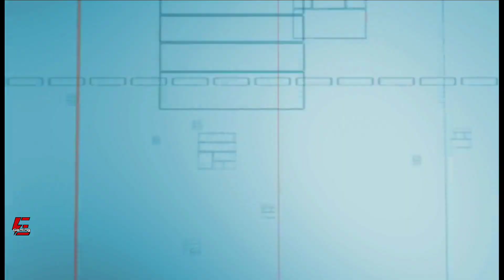Dolphin MMJR2 Version 2.0 15110 and 15966 | Poco X3 Pro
Dolphin MMJR2 Version 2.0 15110 and 15966 Emulator For Android. Xiaomi Poco X3 Pro.

Dolphin
Dolphin Emulator
Dolphin Emulator Android
Dolphin MMJR Emulator
Dolphin MMJR Emulator Android
Dolphin MMJR Emulator Version 2.0
Dolphin MMJR Emulator Android Version 2.0
Dolphin MMJR Emulator Version 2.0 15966
Dolphin MMJR Emulator Version 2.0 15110
Dolphin MMJR Emulator Android Version 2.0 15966
Dolphin MMJR Emulator Android Version 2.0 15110
Dolphin MMJR2 Emulator
Dolphin MMJR2 Emulator Android
Dolphin MMJR2 Emulator Version 2.0
Dolphin MMJR2 Emulator Android Version 2.0
Dolphin MMJR2 Emulator Version 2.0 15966
Dolphin MMJR2 Emulator Version 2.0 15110
Dolphin MMJR2 Emulator Android Version 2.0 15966
Dolphin MMJR2 Emulator Android Version 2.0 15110
MMJR
MMJR2
Emulator
Gameplay
Gaming
Games
Android